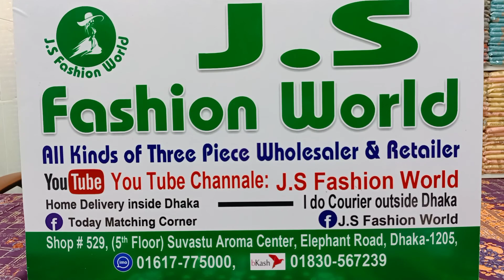পাইকারি দামে বিন সাইদ এর কালারফুল থ্রি পিছ কালেকশন